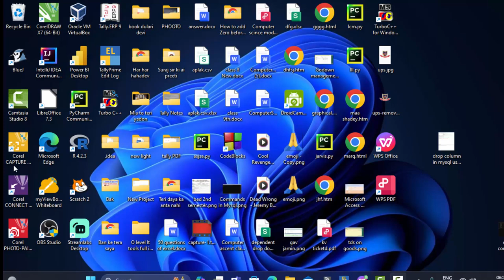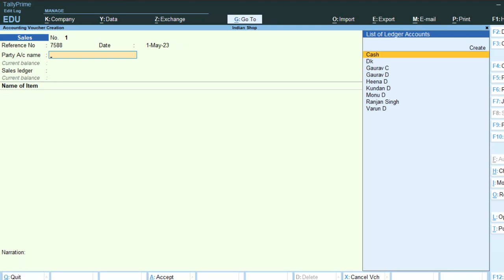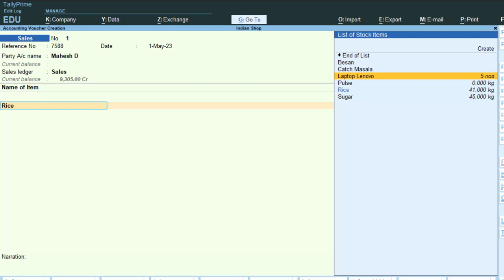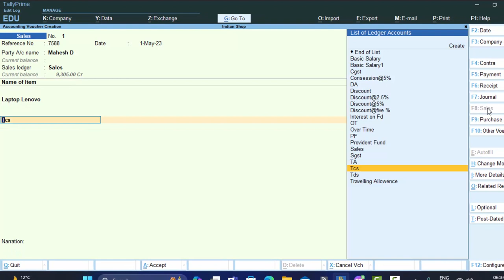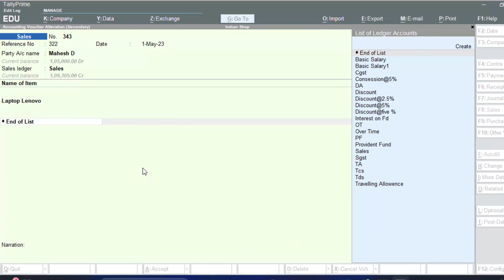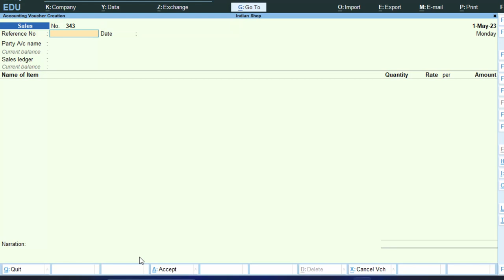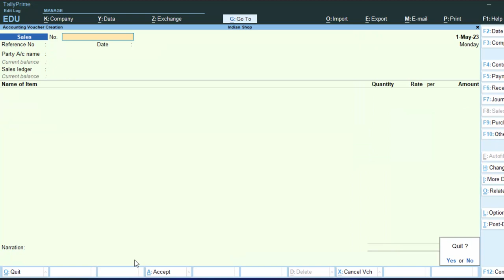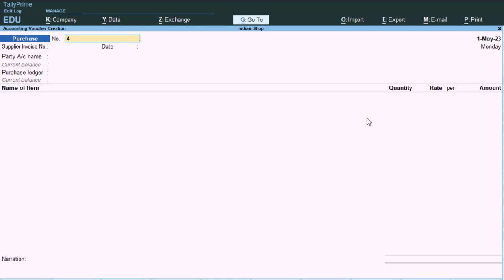Problems with tcs calculation in sales voucher in Tally Prime in hindi@COMPUTEREXCELSOLUTION